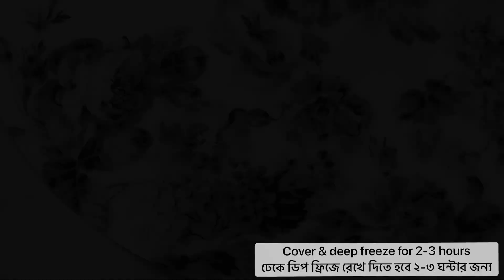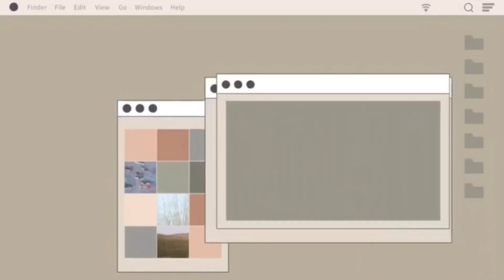QUICK & EASY BEST SLUSHIE RECIPE | PERFECT FOR SUMMER | SUMMER RECIPES | স্লোশ রেসিপি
I hope you enjoyed my new recipe, do try it out and let me know how it goes in the comments!